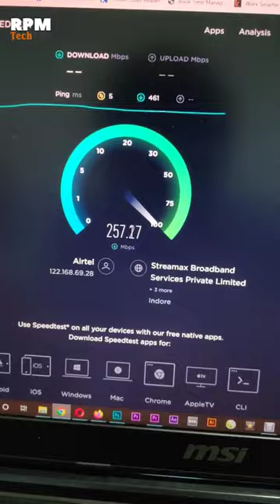Plan 1Gbps but Speed less than 100mpbs? Why? | Airtel Fiber | Jio Fiber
Agar aapne Bhi High Speed Fiber Broadband laga rakha hai aur aapko LAN me puri speed nahi mil rahi hai to ye jarur try kare. Puri short vidoe dekhe taki aapko puri information mile.